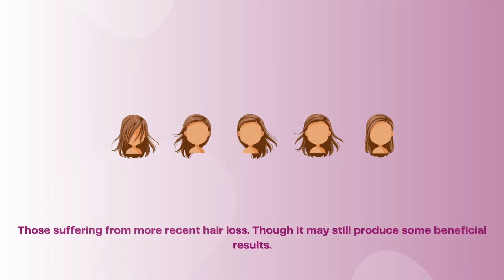Who will get PRP Therapy Benefit the Most? | Best PRP treatment in Sarjapur Road | SK Truderma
Who will get PRP Therapy Benefit the Most?

Although PRP for hair procedures can help patients with different hair loss-related conditions.
Those suffering from androgenic alopecia.